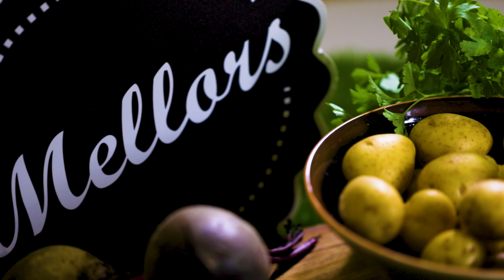NEW Mellors Video!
Popcorn ready? Lights, Camera, Mellors! 🎥 Our NEW company video is here!

Mellors Catering Services are thrilled to announce the launch of an exhilarating new video, encapsulating the essence of Mellors in a two-minute short film. From mouthwatering food to testimonials of our valued customers and dedicated staff, this video showcases Mellors commitment to fueling the future with delicious and nutritious meals.